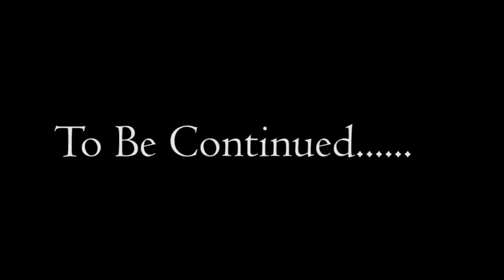बैंक में बिहारी - Bihari in Bank - Jokes -Desi Cartoon Comedy - GOGO Toons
GOGO Toons - Bihari Master-2 -Bihari Bakaiti -Jokes-Desi Comedy -GOGO Toons Feat.Cartoon Master GOGO
We are Making Jokes On Funny And Social Topics.
"Bihari Master " is a funny  cartoon video based on a funny incident  during the  tuition Class.
And Thanks you so much friends for Your Support...

Tags-
comedy videos, desi comedy,  comedy movies, funny videos, paagal beta 4, paagal beta 5, paagal beta part 6, paagal beta 6, pagal beta comedy,